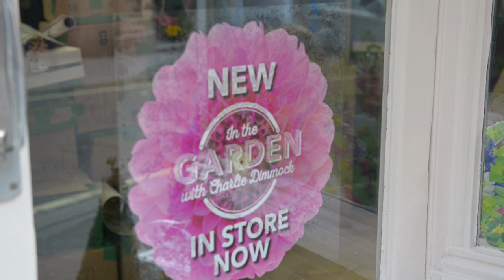Gardening For Everyone by Charlie Dimmock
Gardening expert Charlie Dimmock shares her gardening tips for beginners, gardening with kids, and gardening without a garden.

Garden more and spend less with Charlie's new 'In The Garden' range exclusive to Poundland